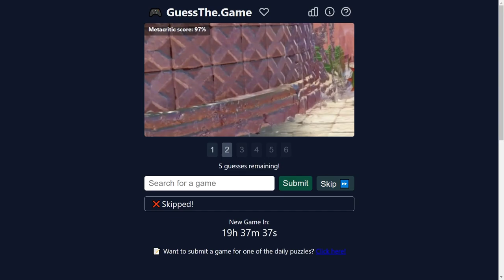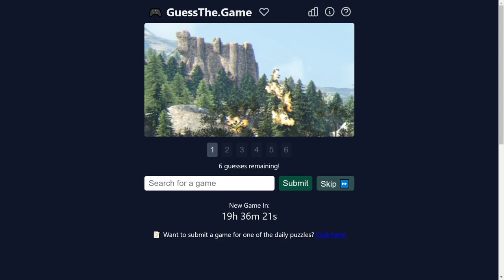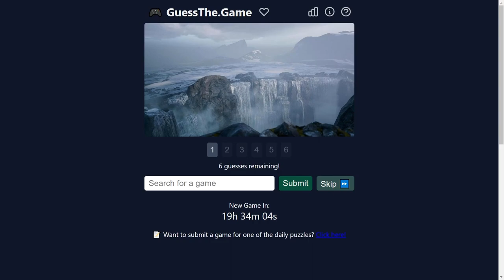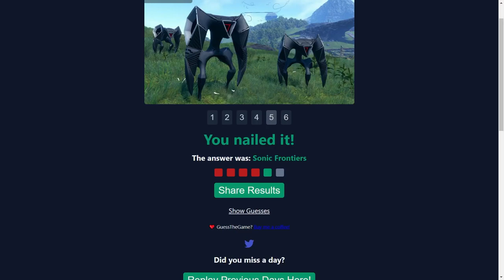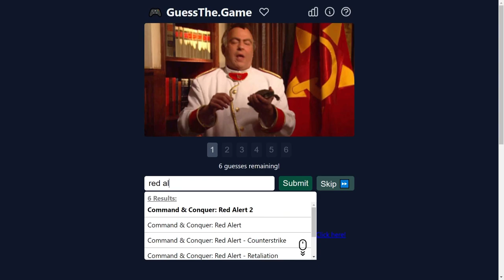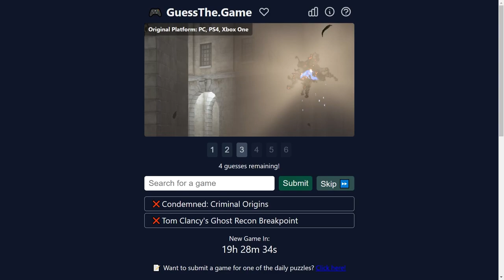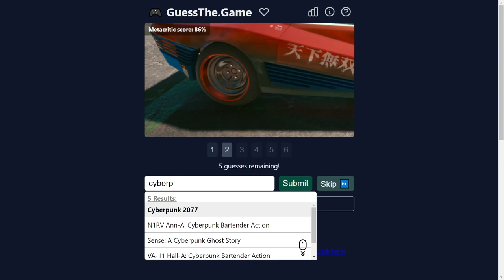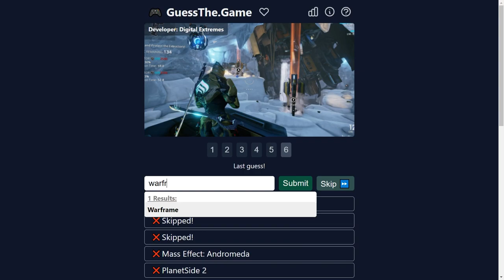DO YOU RECOGNIZE THE GAME THIS DUDE IS FROM? | Let's Play Guess The Game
Guess the game! Another video's worth of days have built up, in this guessing game! So we're doing it! Let's Play Guess The Game!